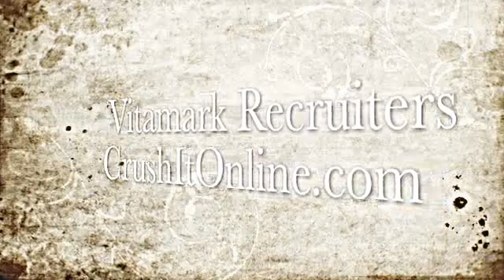Vitamark International | Online Recruiting Tricks Uncovered for Vitamark Reps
You're reading this Vitamark International article because you either want to supercharge your profitability in your current enterprise or you're considering joining if you have a leveraged way to market beyond making a list of friends or approaching other networkers one on one.

Whether you've been taught to make a list of friends and family, or seek out other network marketers to give them your material, you're going to have to actually learn to market if you want leverage in Vitamark International.

I'm going to teach you 7 figure top recruiting strategies to be profitable and still have a life while you build.

Vitamark International Top Recruiter Underground Strategy #1 - Only Speak With Those Who Qualify

Unfortunately in the network marketing world, companies like Vitamark International want the masses to feel that 'anyone can do it' and so they market their business opportunity as a low investment in physical and intellectual capital (expensive & long learning curve).

Naturally, new reps follow what they've been shown and go tell everybody in they know (of which most are just not open nor are they abundant thinkers). Maybe they help a few folks get started, and if they have really stellar products they keep using them, & the company wins.

The fact is, you're looking for the few qualified people can recruit the masses or at least have the desire and drive to. 99% of the time, these are people who are already involved in or have been in some form of a home based business. Compare this to being like a coach for the NFL. You wouldn't go scouting for top performers at a college soccer game, right? : )

What you don't want to do is pitch these networkers your Vitamark business on Facebook, coffee shop, or at a BNI meet up.

Top recruiters build a list online with an email autoresponder offering value in the form of tools or training products that help their target market build their businesses. Here's why...

90% of your target market will say no to your business, so you want to be able to servet and at the same time build a great relationship by connecting them with trusted affiliate systems/products that can get them where they want to go in their business. Ideally you want to choose one with high commissions. Ideally 100% commissions.

This way you don't leave all that money on the table. Multiple streams single focus, my friend.

Your prospects will also perceive you as a leader and many who may have said no to Vitamark will call you and let you know they're ready to join you in whatever primary business you're building. This is definitely a good time when it happens!

Vitamark International Top Recruiter Underground Strategy #2 - Be Grateful

If you're ever looking for a burst of energy or want to attract better results in any area of your life, try making a quick list of 10 things you're grateful for on the spot. Take a notice at how your energy changes, how you become more present, and observe who you begin to attract to your business.

I'm friends with many millionaires inside our industry and out because I always want to surround myself with more like minded people. One thing they all seem to have in common is that they constantly focus on what they're grateful for so they can attract more of it.

When you are a good steward of what you have, more comes into your life. If you don't believe me just try it ; )

What are you grateful inside Vitamark International and in your personal life??

Want a challenge? Make a list of 10 things you're grateful for every single night for 30 days. They should be big things as well as what would typically be considered tiny or mundane.

Let me know what you find yourself attracting inside and outside of Vitamark International.

Vitamark International Top Recruiter Underground Strategy #3 - Make the Daily Commitment

Lets take the masks off, put the gloves down, & be honest for a second my friend. What are you really willing to do daily to reach the goals you say you want from Vitamark International?

I look forward to connecting with you and assisting you to become a top recruiter in Vitmark International, while still having a life.

To Our Journey,

David

PS - In addition to implementing marketing that's attractive, you better get your new distributors paid in the first month or they'll go searching for someone else who can assist them in getting...100% Commissions + Vitamark International.